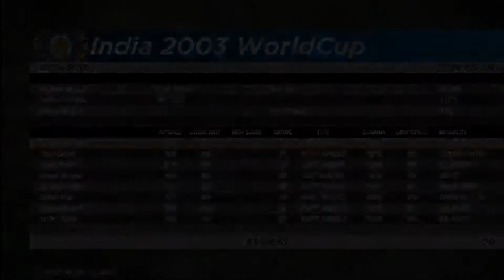CRICKET 19 GAMEPLAY. DRAVID THE LONE FIGHTER.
FOR MORE EXCITING AMAZING AND AWESOME GAMING CONTENT.